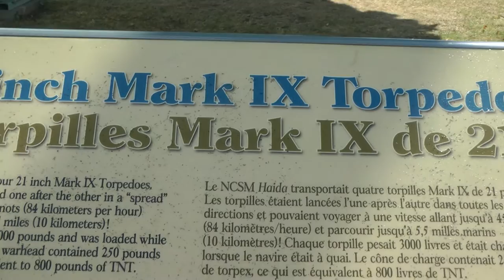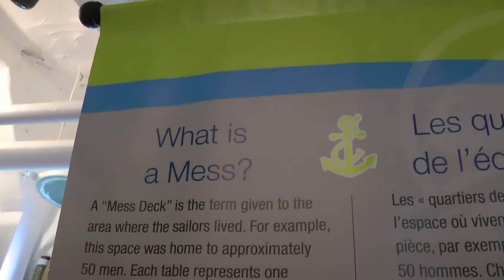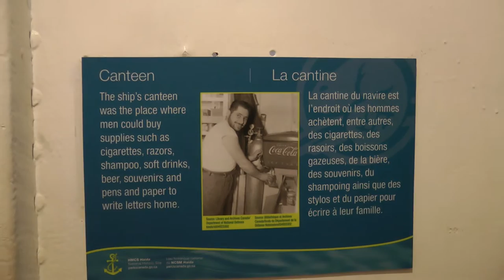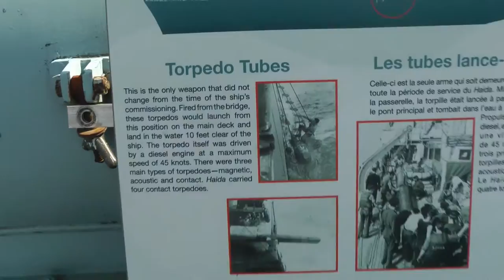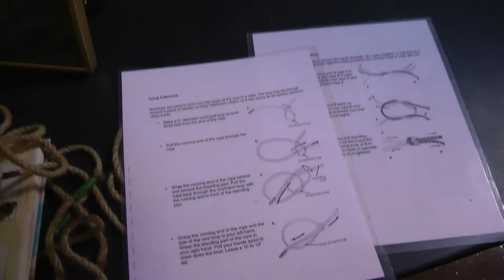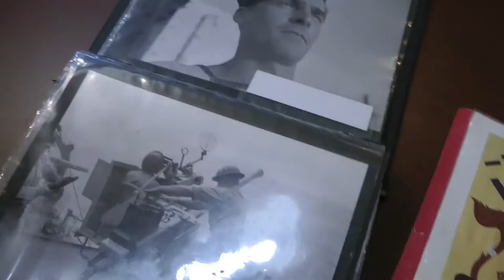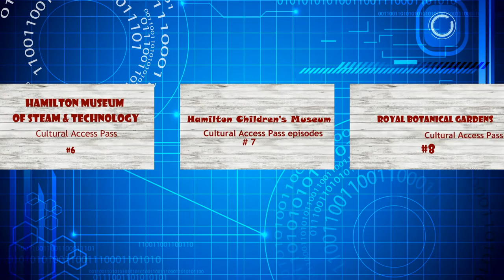Мы на миноносце HMCS Haida || Cultural Access Pass #10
HMCS Haida миноносец типа «Трайбл» который служил Королевскому морскому флоту 1943 to 1963 и участвовал как во 2-й мировой войне, так и в холодной войне
Хайда потопила больше кораблей противника, чем любой другой военный канадский корабль. Она также является единственным выжившим миноносцем из 27 судов, которые были построены в период между 1937 и 1945 для Королевского военно-морского флота, ВМС Австралии
Теперь Хайда является музеем на набережной Гамильтон, Онтарио.
 в 1984 миноносец был признан Национальным историческим памятником Канады
Рекомендую всем посетить корабль, а особенно папам с сыновьями.